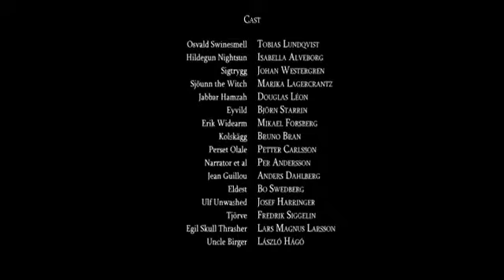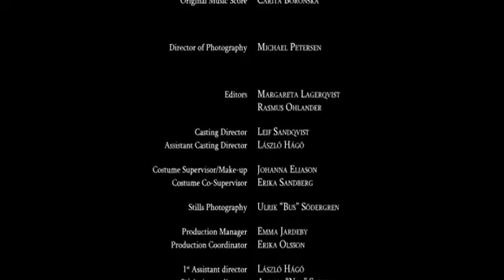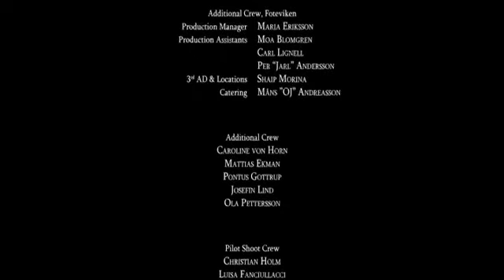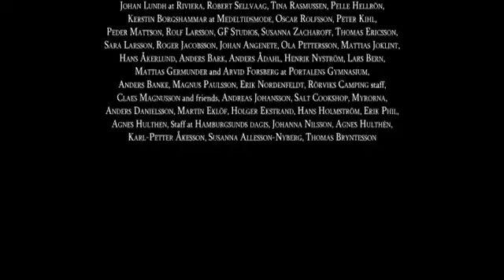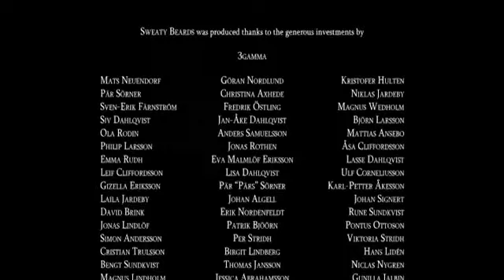НЕУДЕРЖИМЫЕ ВИКИНГИ комедия о викингах